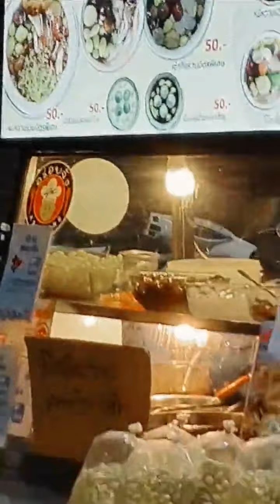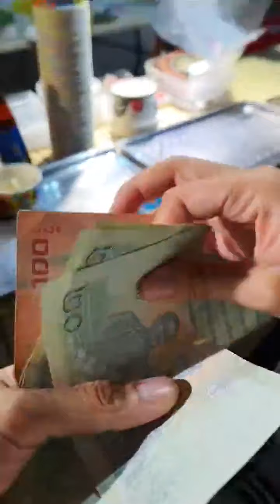201205 Instagram saruoic Live